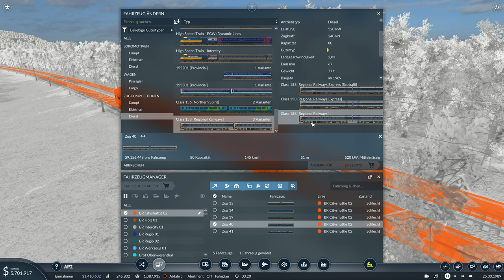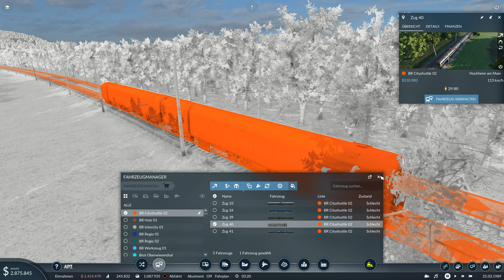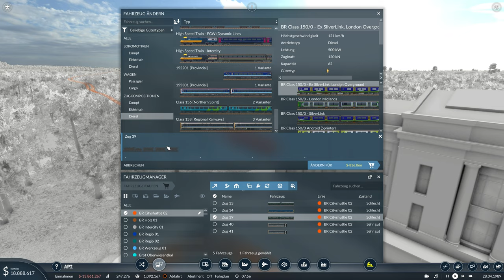Transport Fever 2 - Eine neue Stadt! - S03E16 | 4K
In dieser Folge wird die Strecke mal wieder erweitert, dazu gibt es noch ein paar tolle Mods zu bestaunen!

0:00:12 Neue Mods und der Plan
0:03:28 Speedbuild der neuen Strecke
0:10:45 Übersicht und Update der Linien
0:28:49 Umbau beim neuen Bahnhof
0:33:06 Fazit